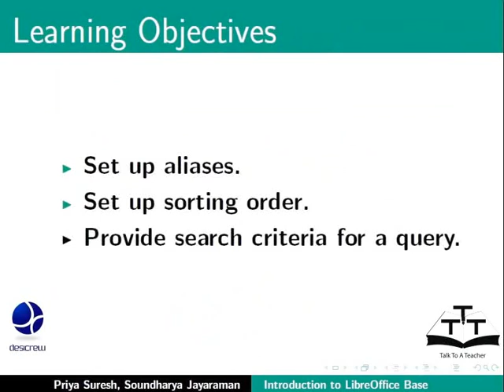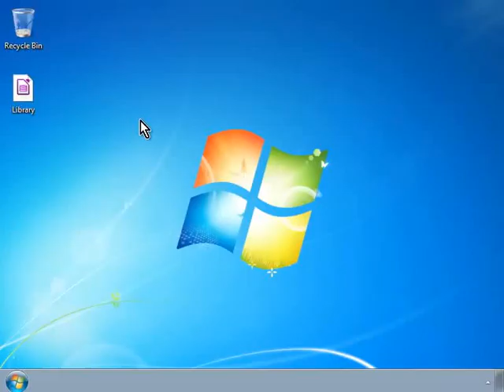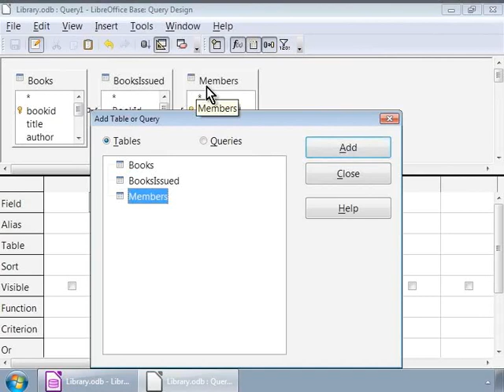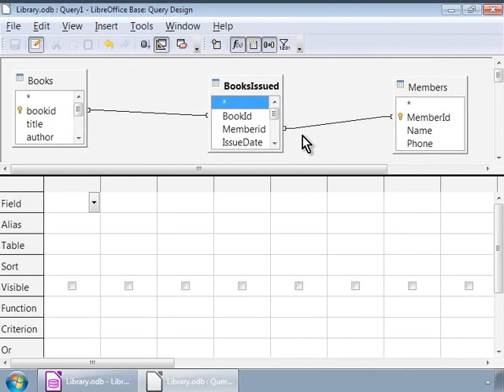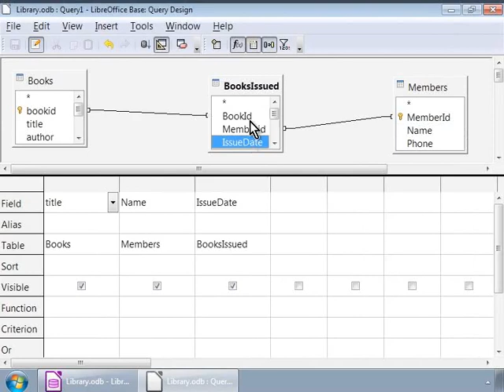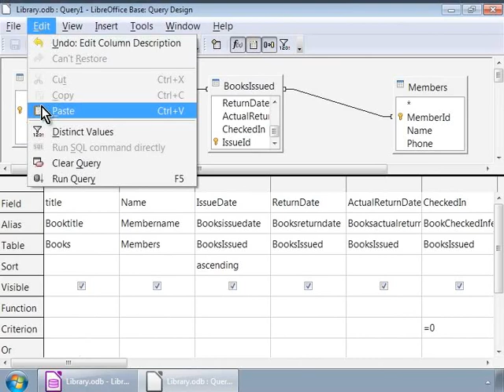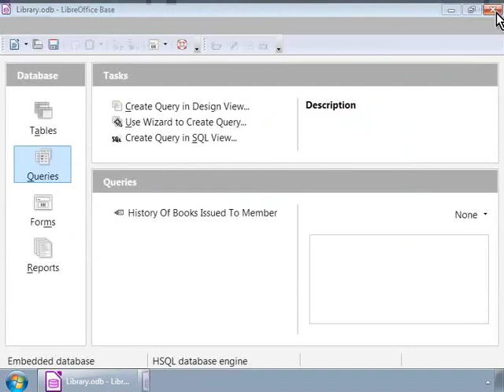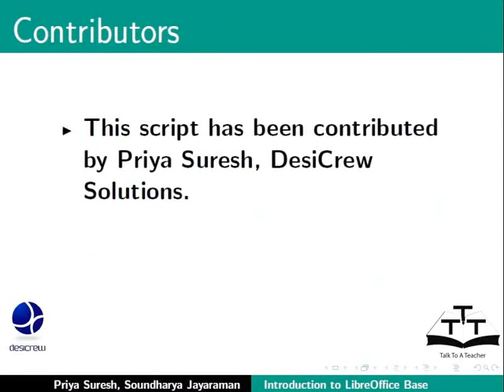Create queries using Design View - Manipuri